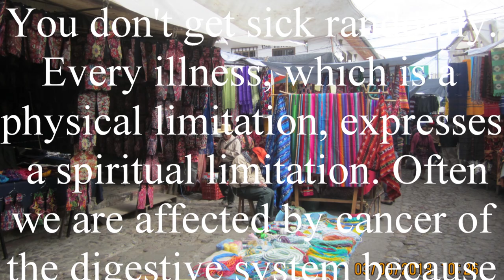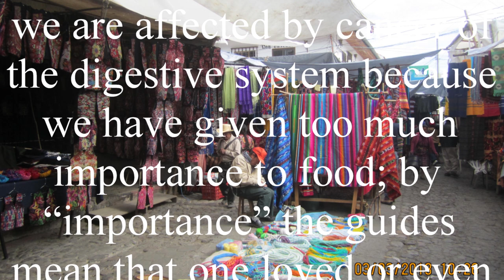Evolvenza Baciandole una spalla